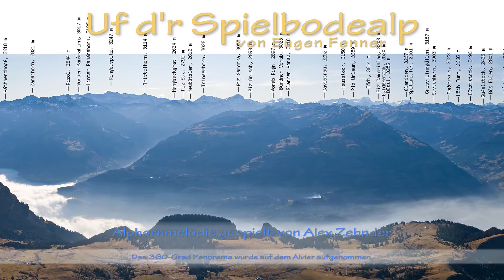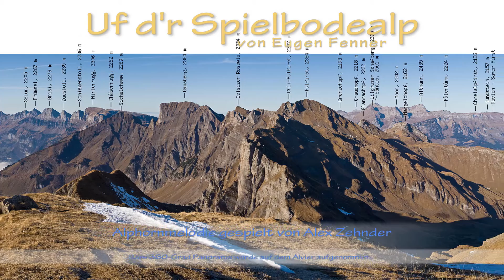Uf d'r Spielbodealp, Alphornmelodie von Eugen Fenner, gespielt von Alex Zehnder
Dazu ein 360-Grad-Panorama vom Alvier.